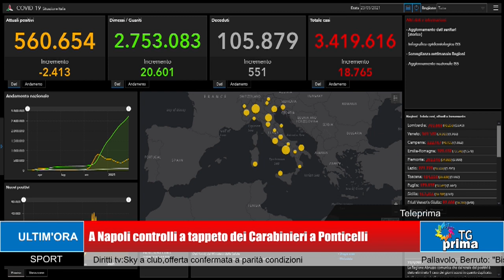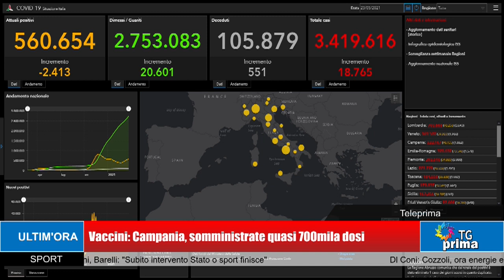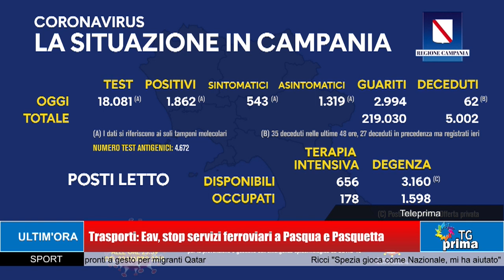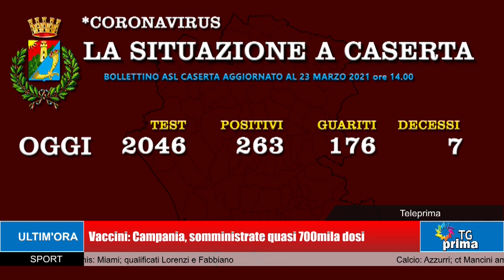TG Prima Ore 13:30 (24-03-2021)